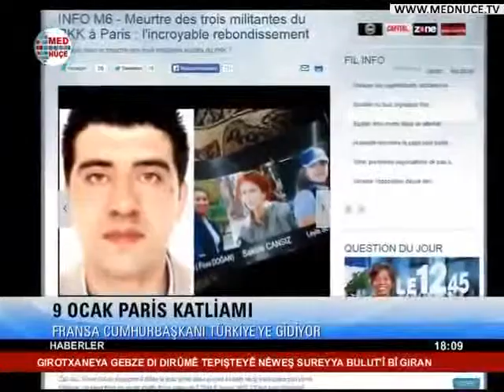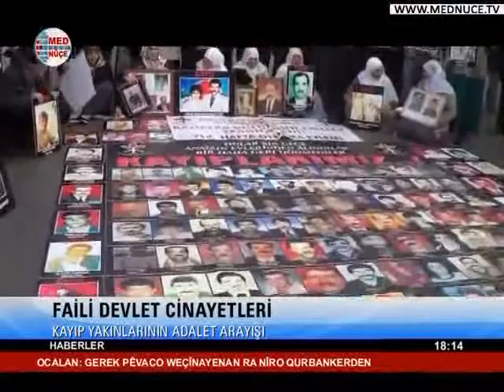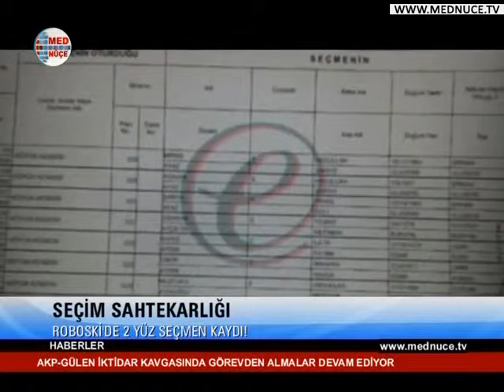18:00 Haberler - 25/01/2014